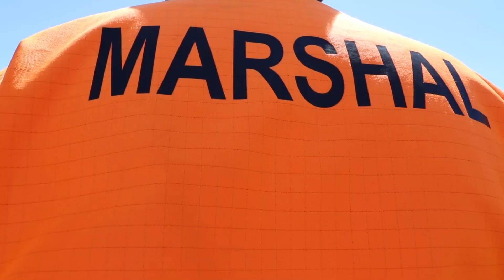Rollend Engels Erfgoed Evenement - REEE-TV - British Race Festival 2018 Zandvoort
Rollend Engels Erfgoed Evenement - REEE-TV
Weekend indrukken British Race Festival 2018 Zandvoort.

Interview: Hans Kohler
Film: Pim Amelsbeek